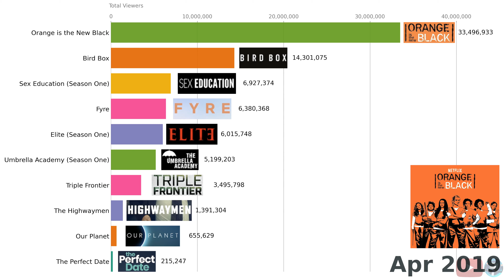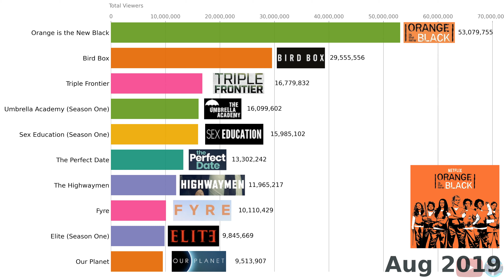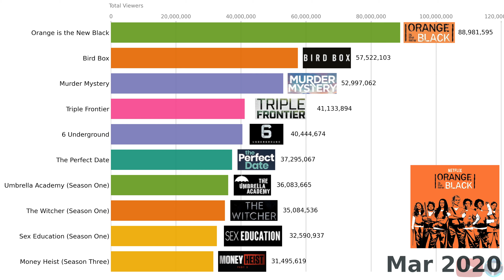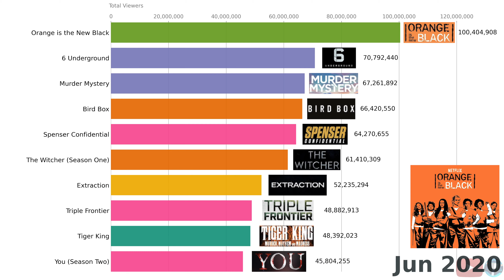Most Popular Netflix Originals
Here is a data visualization of the most popular Netflix Originals, which include both movies and series. Enjoy the video!